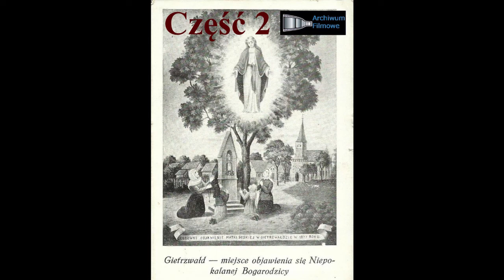Gietrzwałd - Objawienia, ich rola i wpływ na odzyskanie przez Polskę niepodległości w 1918 roku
Objawienia w Gietrzwałdzie - Rola i wpływ na odzyskanie przez Polskę niepodległości